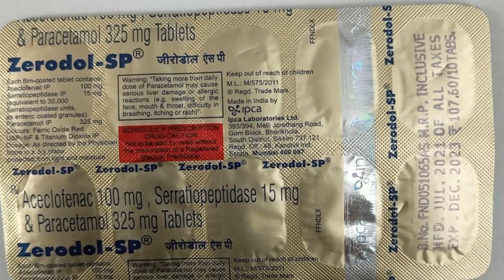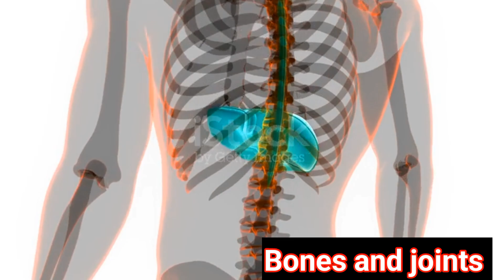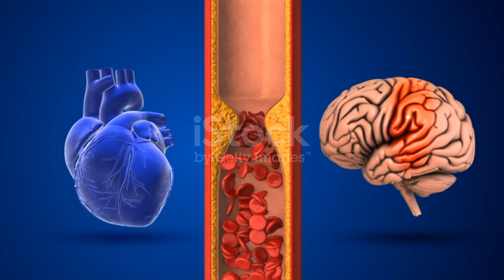Zerodol SP Tablet किस काम आती है | Zerodol SP Uses In Hindi | Zerodol SP Tablet How To Use In Hindi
Zerodol SP Tablet किस काम आती है | Zerodol SP Uses In Hindi | Zerodol SP Tablet Kis Kaam Aati Hai

एक टैबलेट शरीर के सभी दर्द खत्म
tablet zerodol sp
zerodol sp uses in hindi
tablet zerodol sp uses in hindi
zerodol mr tablet uses in hindi
tablet zerodol sp kis kaam aati hai
zerodol sp tablet kis kaam aati hai
zerodol s p tablet uses in hindi
dard ki tablet
dard ki tablet kaun sa hai
Best Painkiller Medicine Name
Best Painkiller Tablet Name
best pain killer tablet for periods pain
pain killer tablet name
pain killer tablet name list
sir dard ki tablet
pet dard ki tablet
kamar dard ki tablet
dard ki dawa
sujan ki dawa
Sujan ki tablet
Swelling ki dawa
Swelling Ki Medicines
Swelling ki Tablet
dard ki medicine